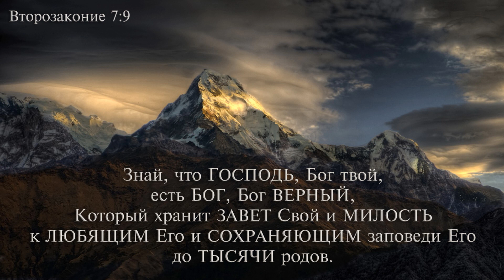44. Второзаконие 1:1 - 3:22 (Владимир Боков)